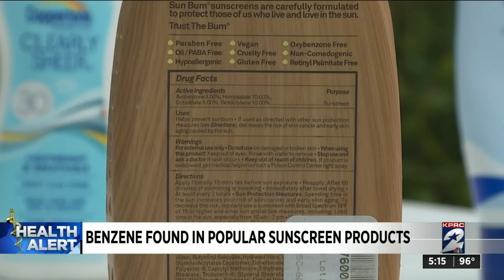Benzene found in popular sunscreen products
A cancer-causing chemical has been found in over 70 different sunscreen products, according to reports